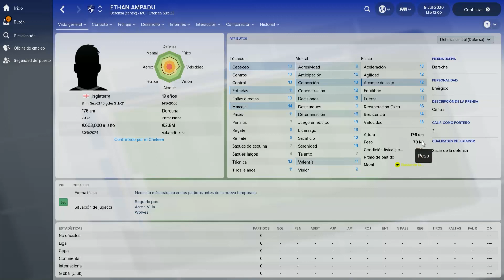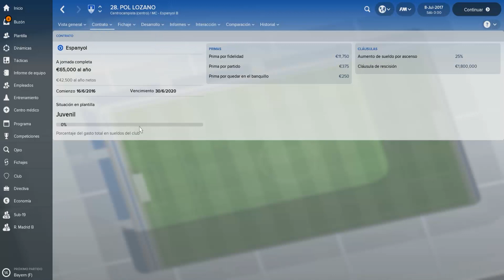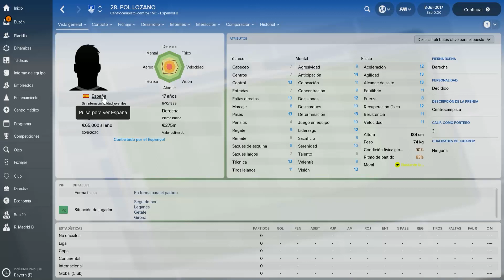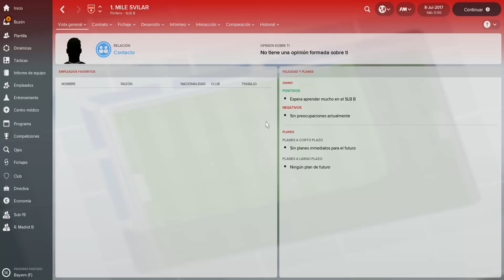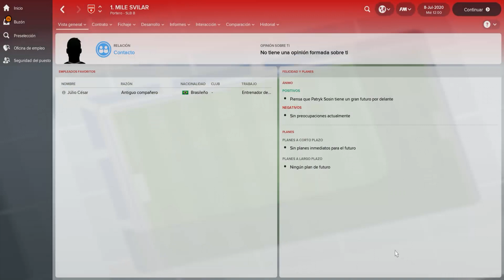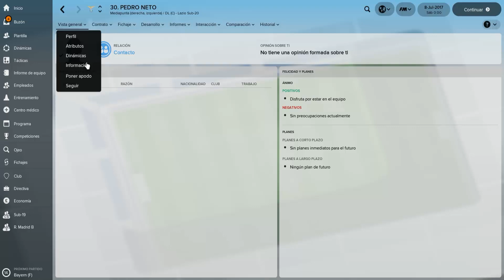WONDERKIDS #0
Selección de jugadores entre 16 y 17 años, nuevas promesas del fútbol y grandes fichajes para vuestros equipos.

SKYPE : alone4play
STEAM: alone4